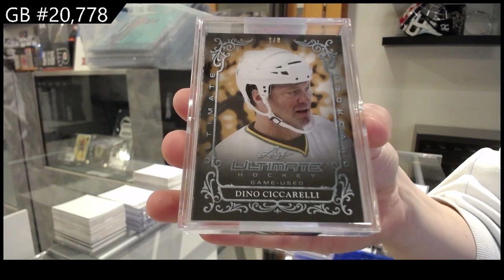2023 Leaf Ultimate Hockey Box Break - CNC GB #20,778